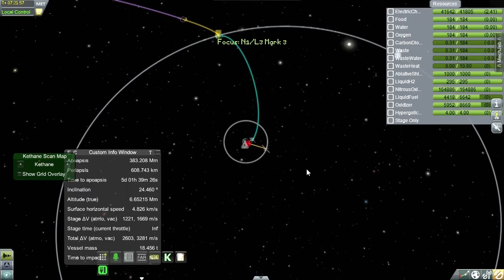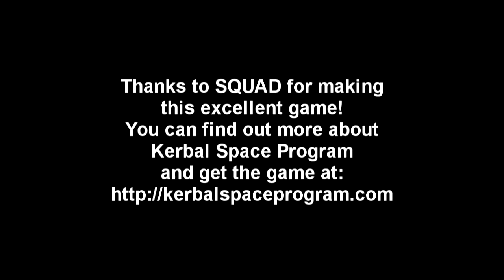Kerbal Space Program (0.23) - SP7-2 - N1/L3 Part 2 (Realism Overhaul)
Using the Real Solar System and other Realism Overhaul mods, I test a prototype replica of the Soviet N1 moon rocket.

The mods installed are those in the Realism Overhaul mod-list A better list with links to all the mods can be found in this thread I use TAC rather than ECLSS, but otherwise all the core mods and as many of the extra, part, and utility mods that I could fit into my RAM were installed. No FASA, though.